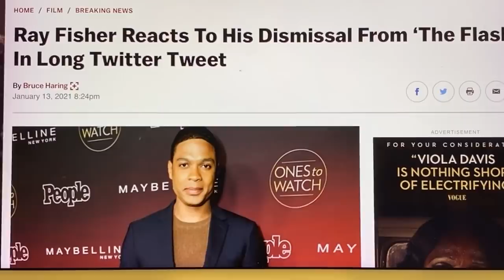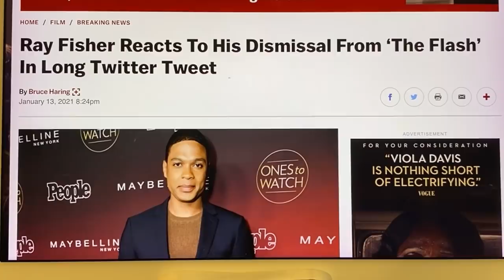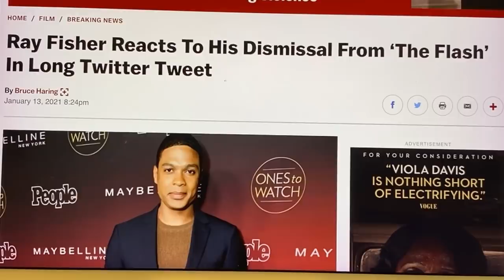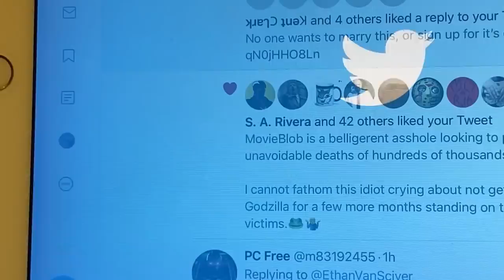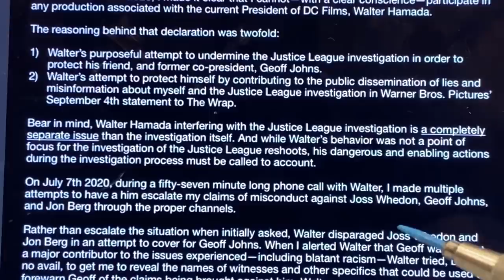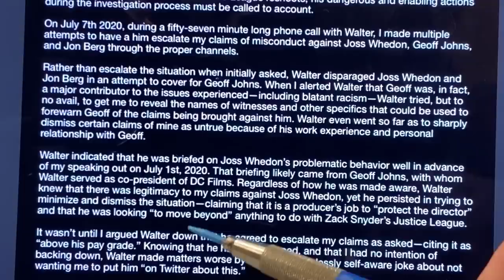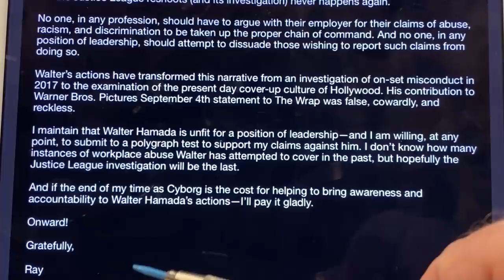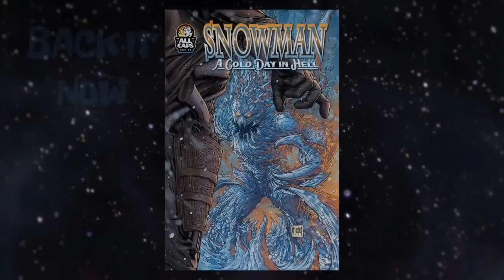RAY "CRYBORG" FISHER accuses DC Films of trying to Warn a Brotha! JUSTICE LEAGUE MESS CONTINUES!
Thank you everyone for your support of ALL CAPS COMICS!  We're able to do great things because of you, and I want you to know that we see you, love you, and appreciate you!

Here are some links to buy our stuff!